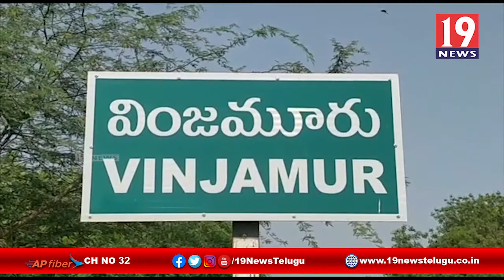పారిశుధ్య కార్మికుల టెండర్ విధానాన్ని రద్దు చేయాలి -వింజమూరు, నెల్లూరు జిల్లా